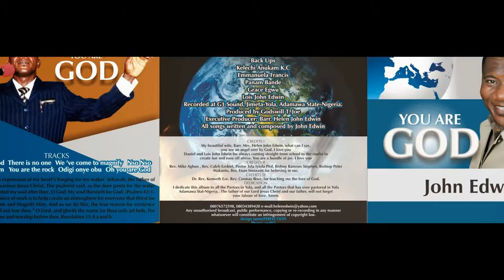John Edwin Music